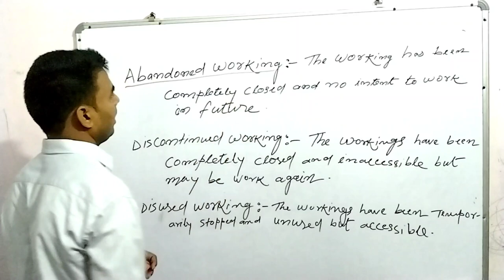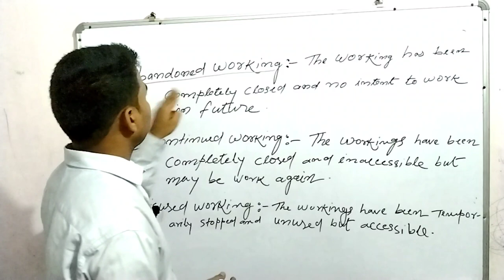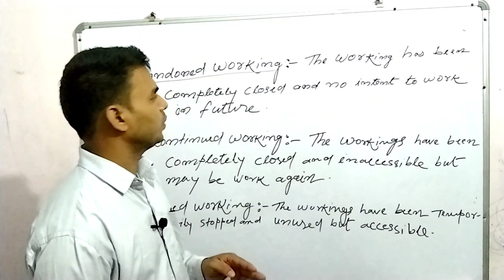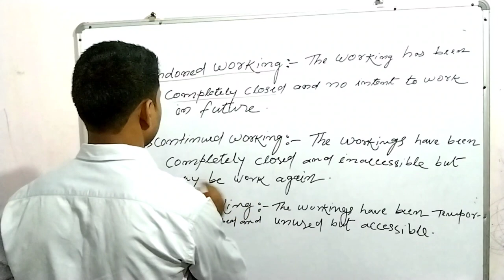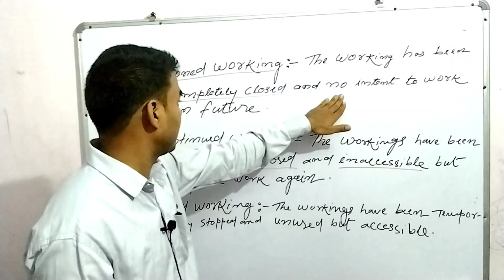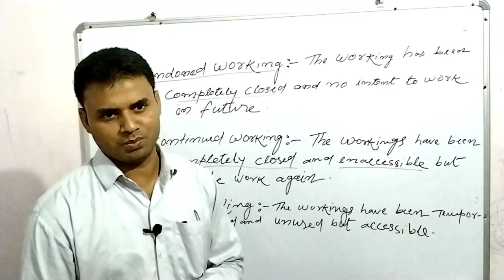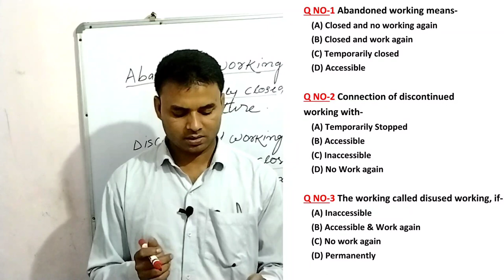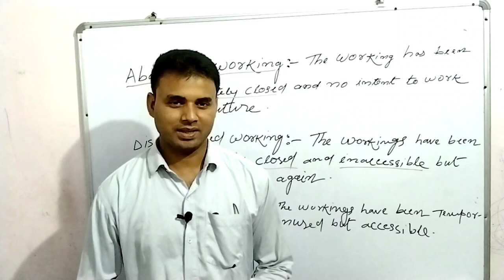Definitions series1 |What is the abandoned working?| what is discontinued & Disused working ?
Definitions of Abandoned working, Discontinued working and Disused working.What is abandoned working ? What is discontinued working ? What is Disused working ? According to Coal mine regulation 2017.all definitions of coal mine regulation and others definitions of mining studies.